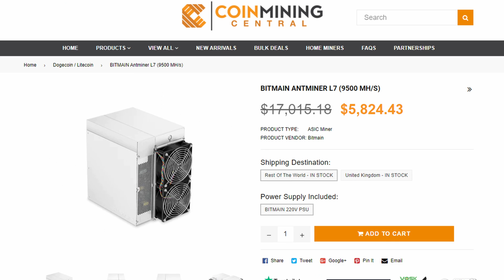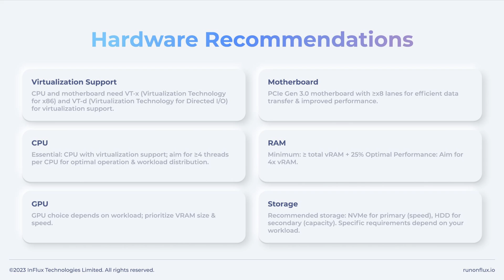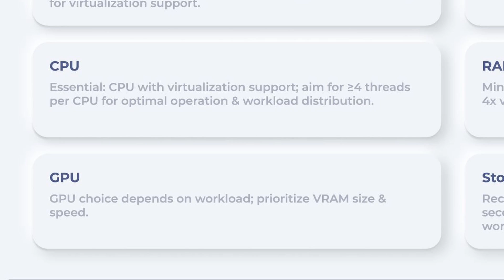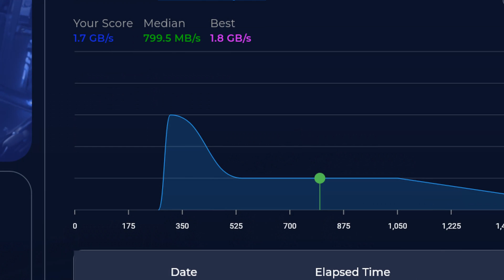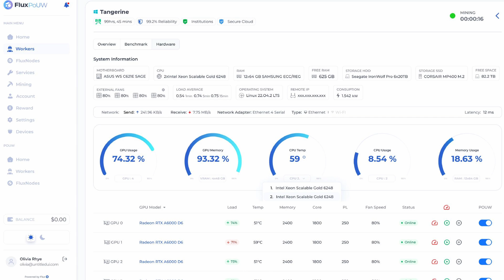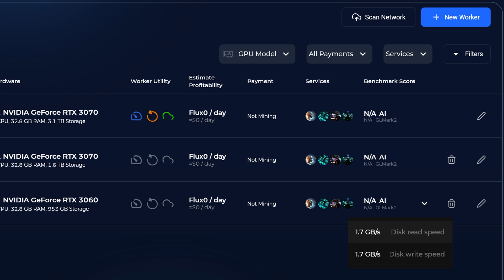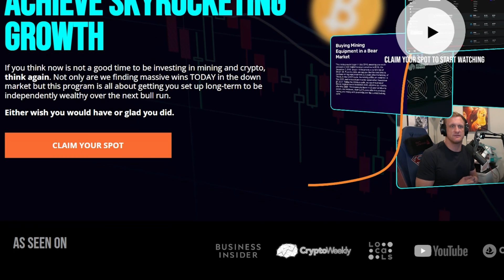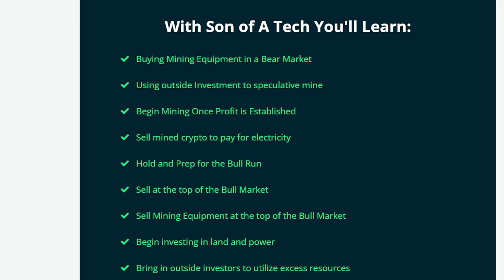When will FLUX Proof of Useful Work be RELEASED!?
In today's video you will learn about WHEN WILL FLUX PROOF OF USEFUL WORK BE RELEASED!? 2 weeks ago I attended Cypherpunk 2023 hosted by the Flux Team, with 1 Massive Announcement and Details on Flux POUW. Everyone has been wondering when will Fluxcore be Released?  When will the POUW Benchmark Tool come Out and Finally when will Flux Proof of Useful we Ready?  Enjoy today's video as we recap on all of this while sitting down with one of the Flux Proof of Useful Work Team Members to talk Timeline, GPU Mining, Release dates are more!

⭐𝐂𝐲𝐩𝐡𝐞𝐫𝐏𝐮𝐧𝐤 𝟐𝟎𝟐𝟑 𝐅𝐥𝐮𝐱 𝐏𝐫𝐨𝐨𝐟 𝐨𝐟 𝐔𝐬𝐞𝐟𝐮𝐥 𝐖𝐨𝐫𝐤 𝐏𝐫𝐞𝐬𝐞𝐧𝐭𝐚𝐭𝐢𝐨𝐧 𝐃𝐞𝐜𝐤

👕Want to Represent and ROCK your Favorite GPU? I launched a Brand New Store Front for GPU Mining Enthusiast! New GPU Apparal Every 3 Months! Checkout

🔥𝐀𝐦𝐚𝐳𝐨𝐧 𝐋𝐢𝐧𝐤𝐬 𝐟𝐨𝐫 𝐌𝐢𝐧𝐞𝐫𝐬 𝐭𝐨 𝐂𝐡𝐞𝐜𝐤𝐨𝐮𝐭:
🔸My Favorite Efficient Inexpensive RX6600 GPU
🔸 One of the TOP NVIDIA GPUs I Can Recommend the 3070
🔸Beginner 6 GPU Mining Rig Frame
🔸12 GPU Mining Rig Frame
🔸iFixIt Tool Kit for Miners
🔸Thermal Pads I Have Tested – Kritical 20 W/mK
🔸Thermal Paste I Use MX-4
🔸 1200w Server Power Supply I Use for My GPU Rigs and Mini ASIC Miners
🔸Breakout Board for Server PSU
🔸1300w ATX Power Supply for GPU Mining
🔸Mini Screen for GPU Mining Rigs
🔸Sony ZV1 Camera I Use

📺Video Content and Chapters:
0:00 When will FLUX Proof of Useful Work be RELEASED?!
01:20 Flew To CypherPunk 2023 in Ft Lauderdale Flordia
01:45 Flux Unveils Proof of Useful Work Details
02:50 What are the Flux POUW Hardware Requirements?
05:20 How will the Flux POUW Benchmarking Work?
06:10 Flux is releasing their own Mining Operating System, FluxCore!
07:15 Can you GPU Mine Anything in FluxCore?
07:50 How will Flux POUW Work for GPU Mining?
08:20 When will Flux Proof of Useful Release?
08:35 Interview with Flux POUW Architect on Timelines
09:05 Where is POUW in the Development Cycle?
09:38 When will Fluxcore be Released?
10:00 Is POUW going to built into Fluxcore Day 1?
10:25 Will Flux POUW be Released in Q1 or Q2 in 2024?
11:19 How do GPU Miners Sign-Up for FluxCore Early Access?
11:40 Recap of FluxCore and Proof of Useful Work Timelines
12:30 Flux POUW is Coming to HIVEOS